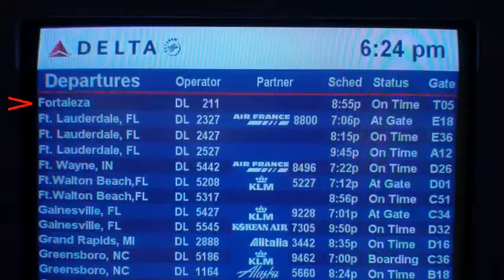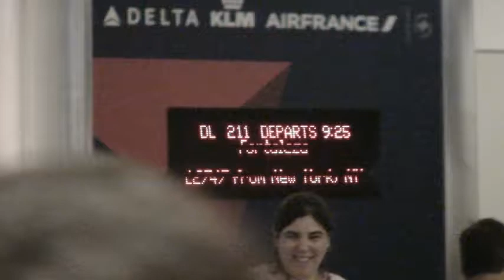2010 - Brazil - day 1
This is the first of 10 daily videos that I made to help the Mission team to Brazil in 2010 from Johnston Chapel United Methodist Church remember their trip